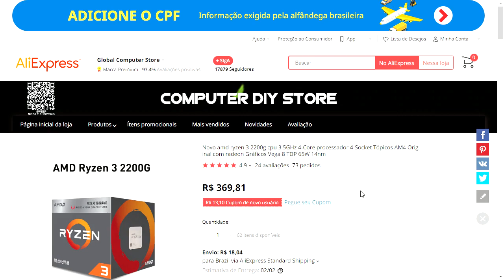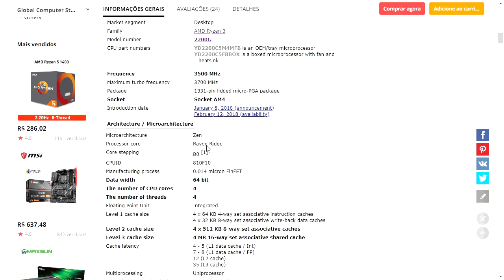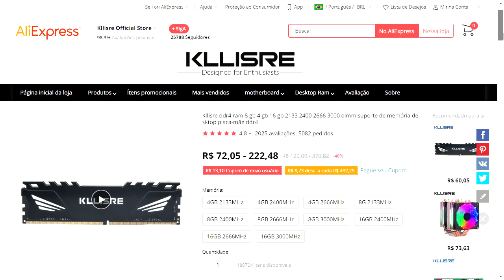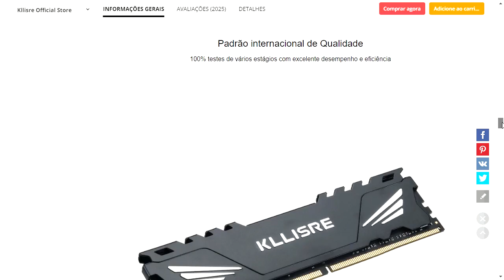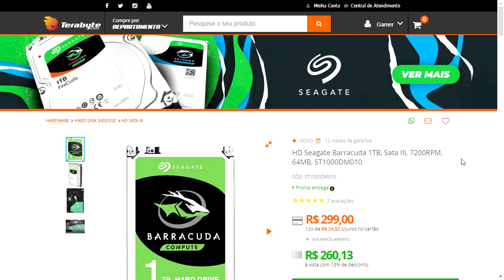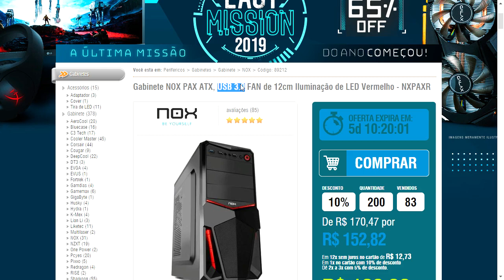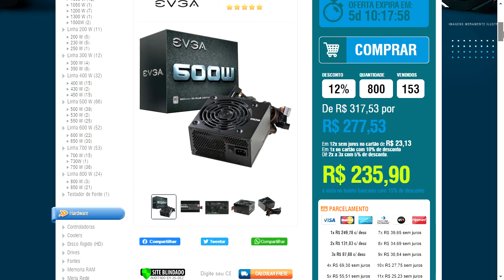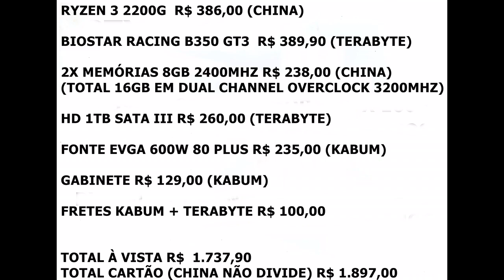Quanto custa um PC Barato com APU ? (26/12/19)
PC Barato APU (26/12/19).